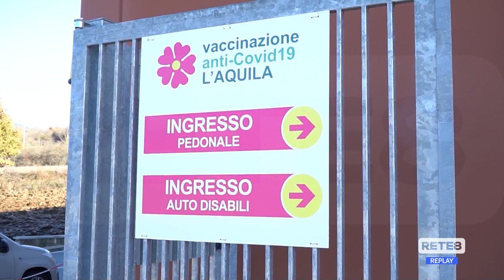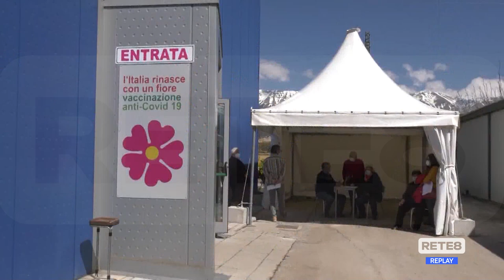Covid - Impennata estiva in agguato, appello alla quarta dose